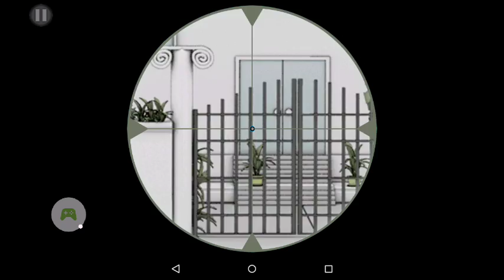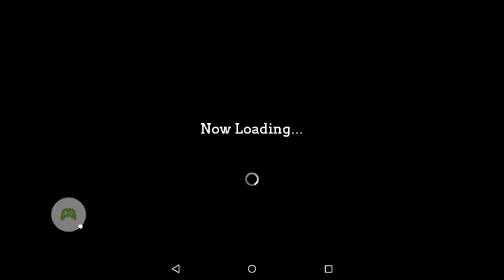Sniper shooter chapter 5